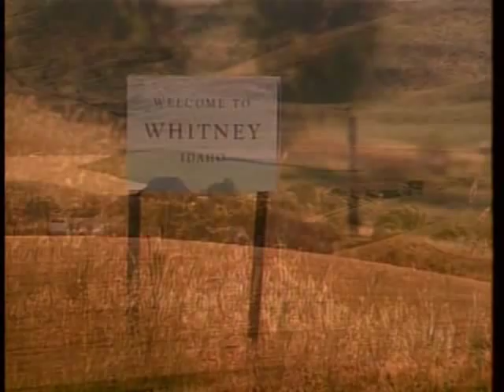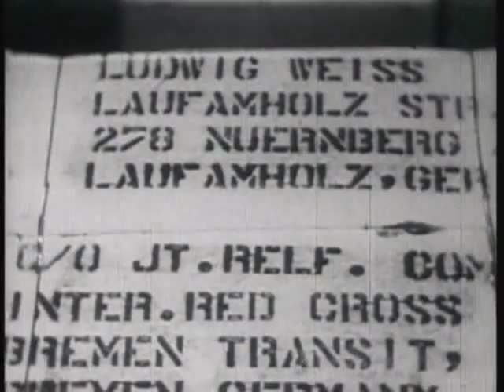Mormon History: LDS (Mormon) Prophet Ezra Taft Benson 1/2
Ezra Taft Benson became the thirteenth President of The Church of Jesus Christ of Latter-day Saints on November 10, 1985.

President Benson was born August 4, 1899, in Whitney, Idaho, and was the oldest of eleven children. When he was a youth, his father was called on a mission. The family worked hard to keep up the farm while he was gone, but his father's example touched the children, and all eleven served at least one full-time mission.

In 1918, Ezra Taft Benson enlisted in the army just as World War I was ending. He then pursued a career in farming and took courses from Utah State University in agriculture. In 1921, he was called on a mission to England. Following his mission, Ezra Taft Benson attended Brigham Young University, where he was named the most popular man on campus and graduated with honors.

On September 10, 1926, Benson married Flora Smith Amussen, a woman with many talents. She had won the women's singles tennis championship in college and had served a mission to Hawaii. Together, they had six children.

In 1929, President Benson was appointed to be the Franklin County agricultural agent and helped farmers solve agricultural problems. In 1930, he was appointed to serve as the executive secretary of the Idaho Cooperative Council, and he remained in this office for five years. He left in 1936 for additional graduate study at the University of California. When he returned in 1938, he was called to be a Stake President. In 1939, Ezra Taft Benson was asked to be the executive secretary of the National Council of Farmer Cooperatives at its headquarters in Washington, D.C.

On July 26, 1943, Elder Benson was called as an apostle. He was called in 1945 to oversee the European mission and help the people who were suffering from the war. In ten months he delivered 92 boxcar loads of food, clothing, bedding, and medical supplies. He also helped reopen the missions in Europe.

In 1952, President Benson accepted a cabinet position under Dwight D. Eisenhower as the Secretary of Agriculture. He served in this position for eight years. His presence in politics helped the Church become accepted throughout the world. In 1973, Ezra Taft Benson became the president of the Quorum of the Twelve Apostles, and in 1985 became the President of the Church. He was 86 years old. President Benson emphasized the importance of reading the Book of Mormon, missionary work, and strengthening families. He served as president until his death in 1994.